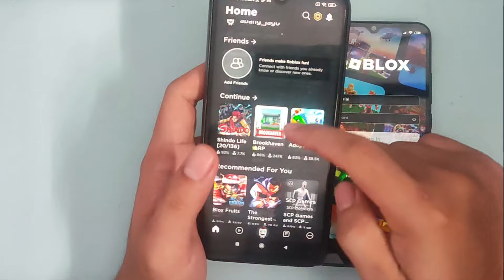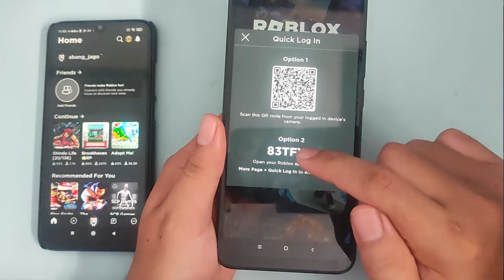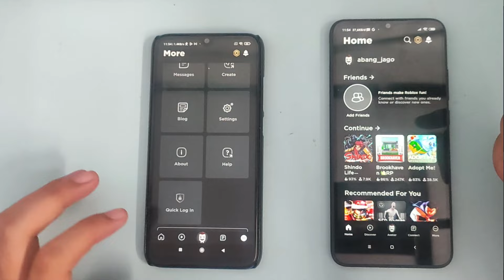CARA LOGIN ROBLOX DI HP TANPA MENGGUNAKAN USERNAME DAN PASSWORD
Di Video kali ini Ko Tutorial akan memberitahu kalian bagaimana CARA LOGIN ROBLOX DI HP TANPA MENGGUNAKAN USERNAME DAN PASSWORD